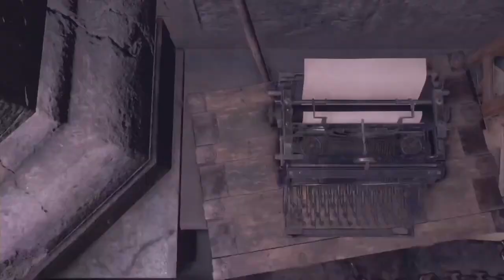Let’s Play Resident Evil 4 Remake - Chapter 7 | 100% Guide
This series was streamed and then uploaded as videos.

Welcome to the seventh episode of our 100% play through of Resident Evil 4 Remake. We will go through each chapter together and get all items and collectibles along the way. We will also be working towards the platinum trophy and the host of in game challenges. To do everything in the game it will take us a few play throughs. The first one being our longest and most comprehensive. I’ve been looking forward to this game and know I’ll have tons of fun going through it with you.